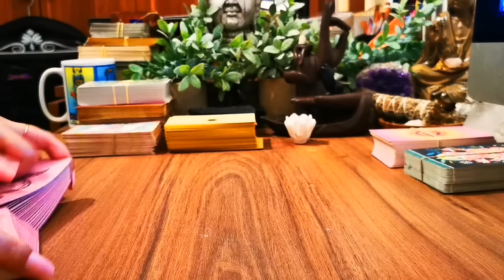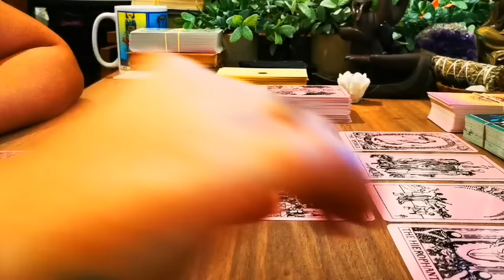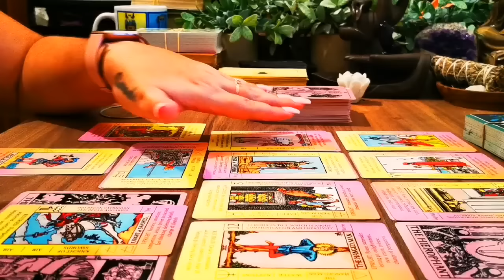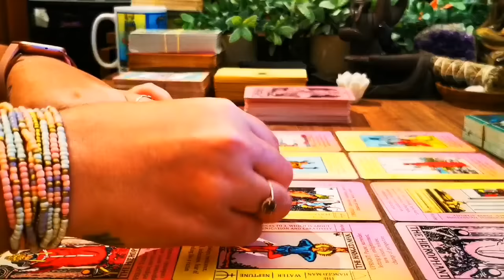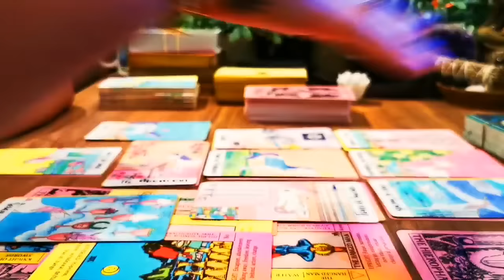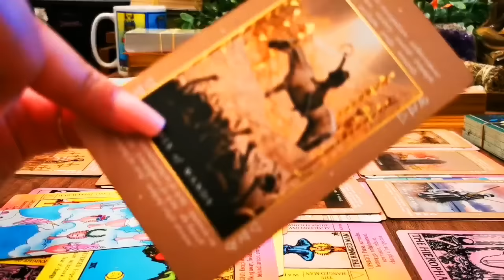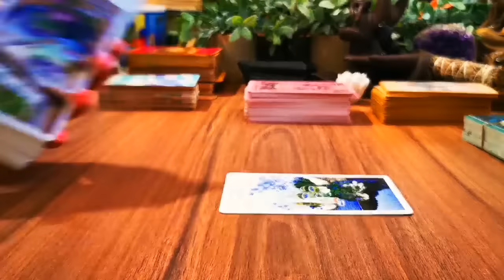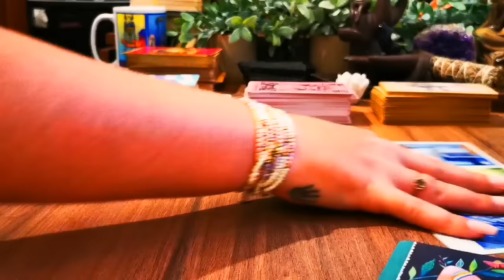PISCES 🌻🌺🌿 "THIS IS SO GOODDDD! 🔮 THIS IS SOOO GOOD! 🌈 BLESSED & BUSY! 🌿🌺🌻 Tarot Reading Pisces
TAROT READINGS FOR PISCES - ZODIAC SIGN OF PISCES

𝗢𝗨𝗥 𝗖𝗢𝗨𝗥𝗦𝗘𝗦💎